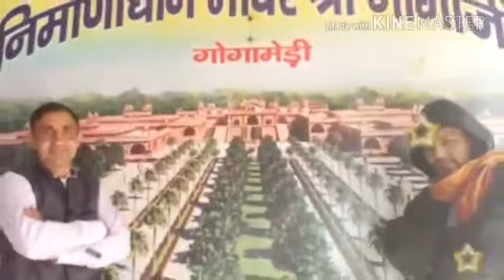जाहरवीर गोगाजी राजस्थान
ब्राह्मण पुजारी